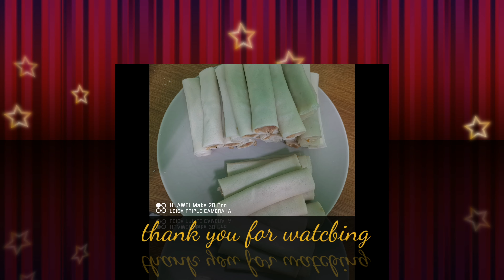Best Shanghai Roll easy wrap hacks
INGRIDIENTS

Ground chicken
1egg
1/2cup flour
Carrots
Bell pepper
Celery
Ground pepper
Salt
Mix all together
And ready to wrap